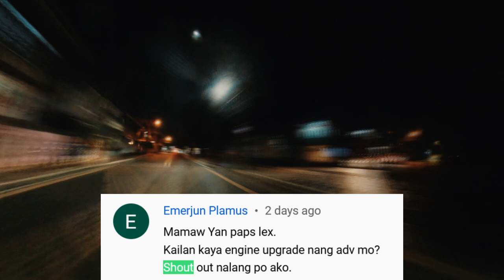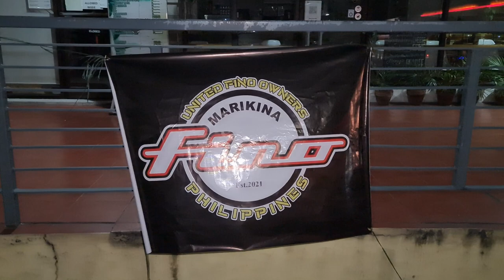FINO E.B. UFO Marikina City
Language: TAGALOG
Location
Action Cam: Insta360 OneR

FINO E.B. United Fimo Owners UFO Marikina City

0:00 Intro
1:31 EB UFO
6:10 Stickers